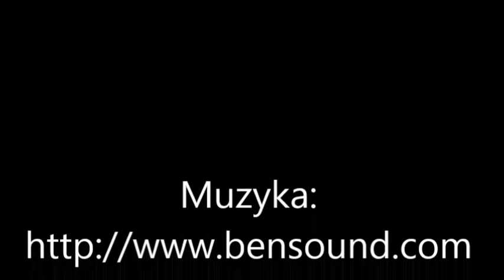Deszczowe łowienie płoci.